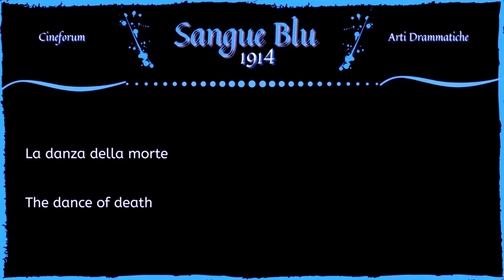Francesca Bertini - "La danza della morte" (tratto da "Sangue Blu" di Nino Oxilia, 1914)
Per la rubrica Cineforum vi proponiamo una scena di culto del capolavoro di Oxilia "Sangue Blu" del 1914, la "Danza della morte", interpretata magistralmente da Francesca Bertini; sebbene il film non inventi il genere "musical" questa scena sembra aprire nel Cinema Italiano una breccia che influenzerà in modo consistente l'incontro tra danza e cinema, consegnando agli archivi un piccolo gioiello della Storia del Cinema Italiano.

Trama del film Sangue Blu (Nino Oxilia, 1914, Celio Film):
Alla principessa di Monte Cabello, divorziata dal marito, viene concessa la custodia della figlia. L'amante del suo ex marito ingaggia investigatori privati che riescono ad ottenere fotografie apparentemente incriminanti della principessa con Jacques Wilson. La principessa è devastata; le viene tolta la figlia e cade nelle grinfie di Wilson, che per pagare i suoi debiti di gioco la costringe a umiliarsi comparendo in un gioco. La principessa invia una nota a l principe di Monte Cabello dove dichiara che non comprometterà più il suo nome.

Il film è stato restaurato dalla Nederlands Filmmuseum in collaborazione con la Cineteca di Bologna, questa edizione restaurata è disponibile in dvd dal 2013 come parte della collana "Cinemalibero" della Cineteca di Bologna.

CINEFORUM